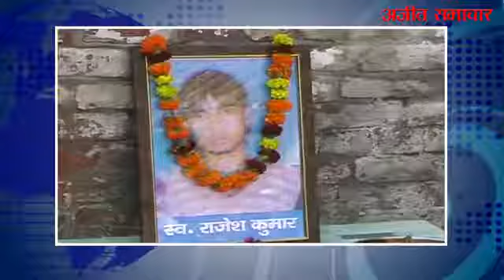पुलिस चौंकी में रिक्शा चालक की आत्महत्या के बाद परिजनों से मिले केजरीवाल